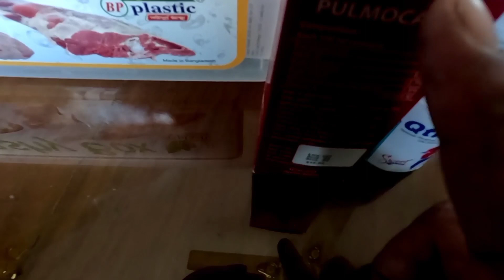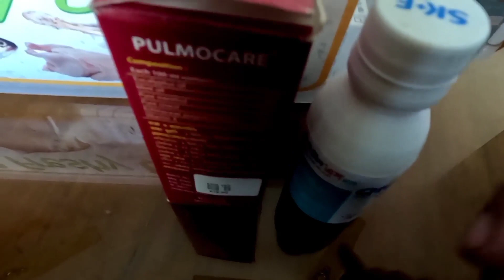ভুল চিকিৎসার জন্য দেশি মুরগি গুলো মারা গেল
সঠিকভাবে দেশি মুরগির খামার শুরু করতে,সরাসরি হাতে-কলমে প্রশিক্ষণ নিতে,যোগাযোগ করুন,০১৩১৩৮৮৫৩৩৯__________

উদ্দেশ্য
প্রান্তিক পর্যায়ের খামারিরা,  সঠিক ইনফরমেশন না জানার কারণে লছের সম্মুখীন হচ্ছে, এই ইউটিউব চ্যানেল খোলার উদ্দেশ্যটা হয়েছে সঠিক ইনফরমেশন দেওয়া, আর ইউটিউবে চটকদার ভিডিও দেখে, লক্ষ লক্ষ টাকা লাভ দেখে, কেউ এই সেক্টরে বড় ধরনের ইনভেস্ট করবেন না, সঠিক ভাবে দেশি মুরগি পালন করতে পারলে, লস হওয়ার কোন সম্ভাবনা নাই, আমার চার বছরের অভিজ্ঞতায়, কখনোই দেশি মুরগি পালন করে লস এর সম্মুখীন হয়নি, একমাত্র আমার অভিজ্ঞতার কারণে__________________

বাংলাদেশের সবথেকে আধুনিক দেশি মুরগির  খামার,

দেশি মুরগির কৃত্রিম প্রজনন করানো হয়,
লেয়ারের খাচায় দেশি মুরগি পালন করা হয়,
বাঁশের খাঁচায় মুরগি পালন করা হয়,
লিটারে মুরগি পালন করা হয়,_____________

বিলুপ্ত দেশি মুরগী খামার
দেশি বড় ঝুটি, দেশি গলাছিলা জুটি, গলাছিলা মুরগির খামার, বাংলাদেশের একমাত্র আমার কাছেই এই মুরগি আছেন________